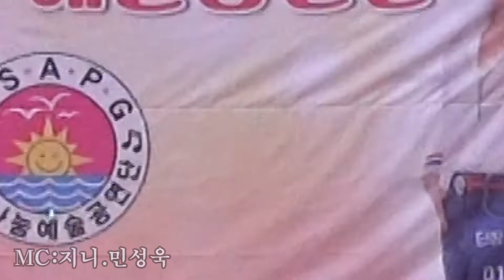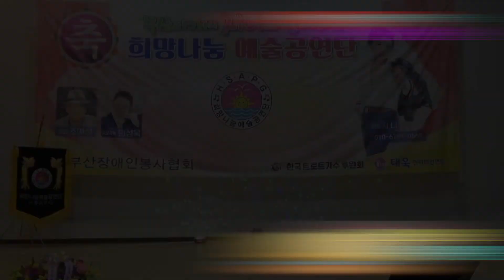가수 최주현♬한잔술☞부산아가씨 지니와함께하는 희망나눔 예술공연단 창단기념 축하무대☞자유총연맹 대강당☞2022년3월27일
후원:사)부산장애인봉사협회
         사)한국향토음악인협회 부산지회
          한국트로트후원회